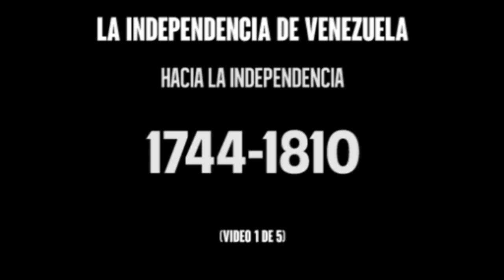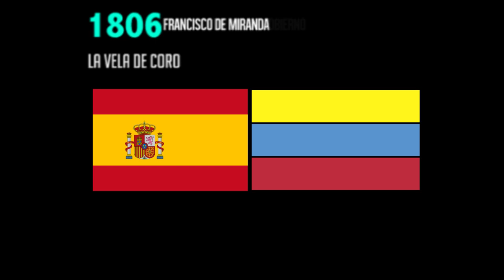La Independencia de Venezuela - 1 de 5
Describe el camino hacia la independencia de Venezuela. Años 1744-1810. Los precursores, período pre-independista.